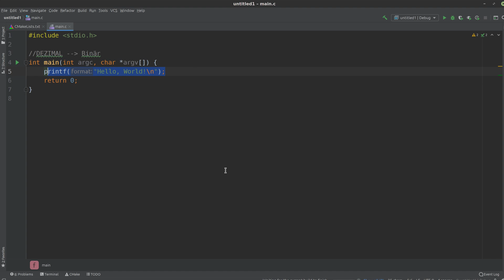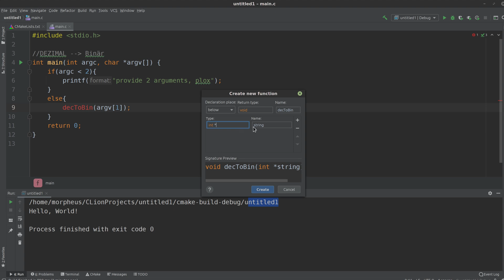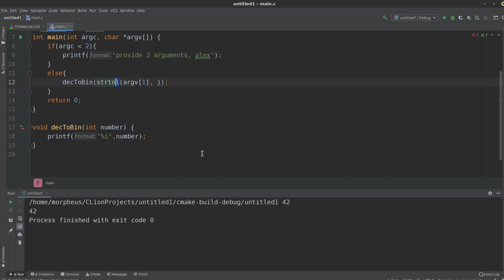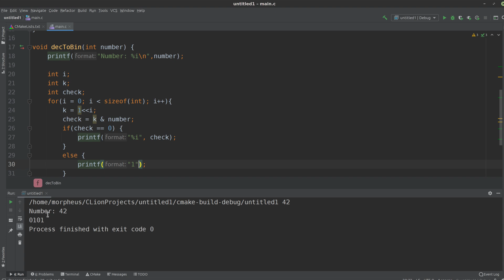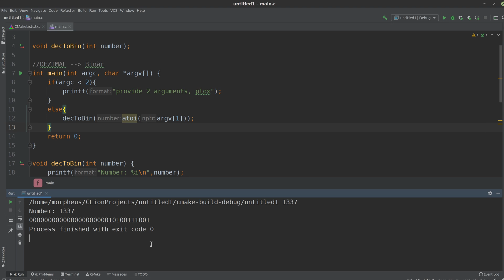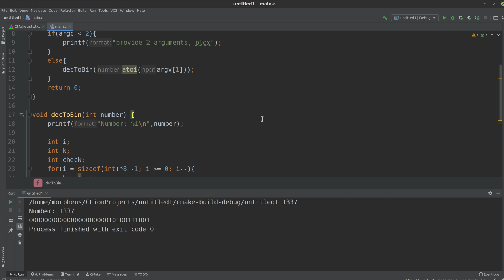UNCUT C-Challenge: Dezimal in Binär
Nicht wundern über den einen Schnitt, meine Aufnahme ist gecrasht^^
Ansonsten, wie gefällt euch das Format in Uncut? Lasst es mich wissen! * *Meine Website mit allen anderen Kanälen und Newsletter* *: